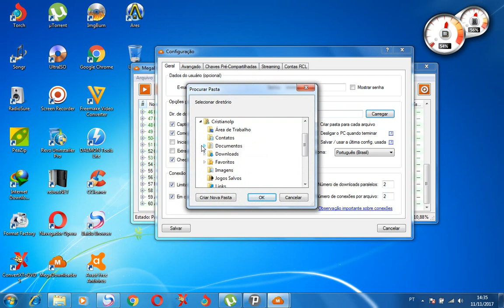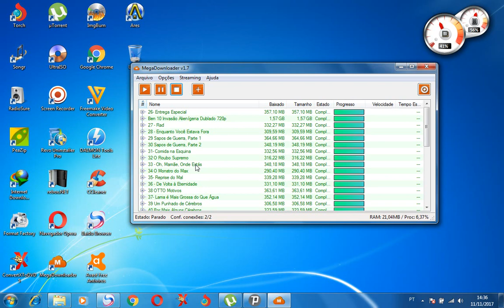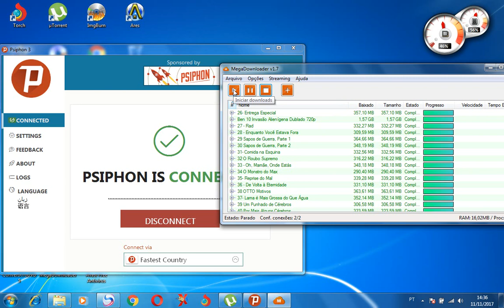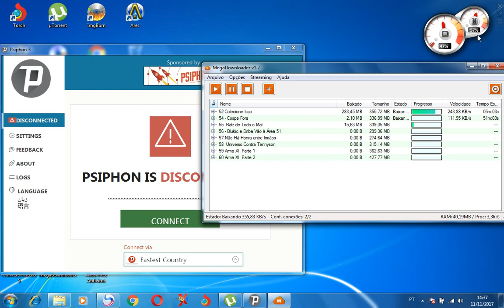Como baixar do mega sem limite e sem espera 2017